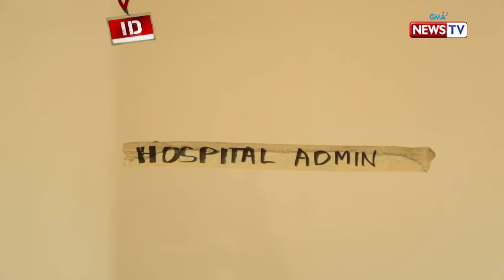Investigative Documentaries: Meycauayan General Hospital, tatlong taon nang hindi napapakinabangan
Noong 2013, inumpisahang gawin ang Meycauayan General Hospital upang maging pampublikong pagamutan ng mga residente roon. Taong 2015 ay natapos na ang imprastraktura at maaari na sana itong magamit. Bakit nakatengga pa rin ito?